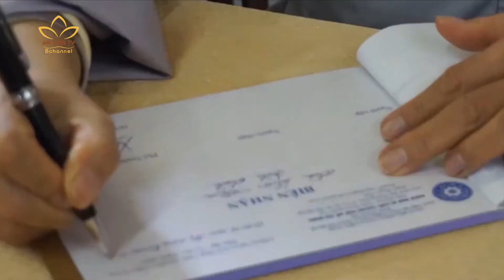PHÂN BAN NI GIỚI GÓP 1,45 TỶ ĐỒNG CHO CÔNG TÁC CỨU TRỢ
📌 Ngày 19/10, tại tổ đình Từ Nghiêm, TP.HCM, chư Ni Phân ban Ni giới T.Ư, Ni giới TP.HCM đã tổ chức buổi họp nhằm kêu gọi đóng góp ủng hộ đồng bào miền Trung bị ảnh hưởng bởi lũ lụt.